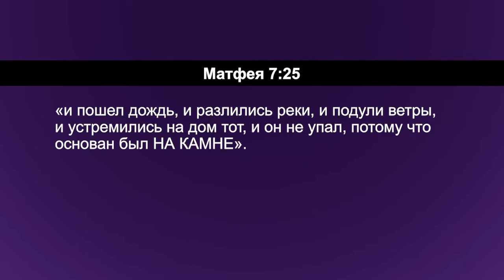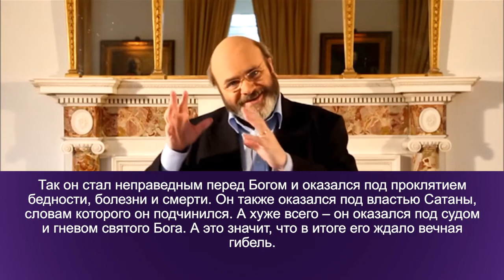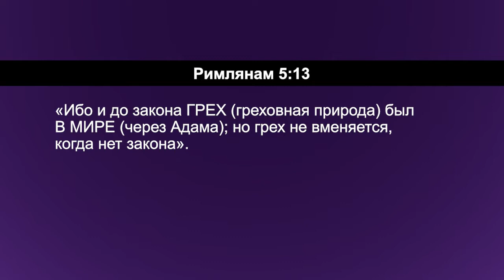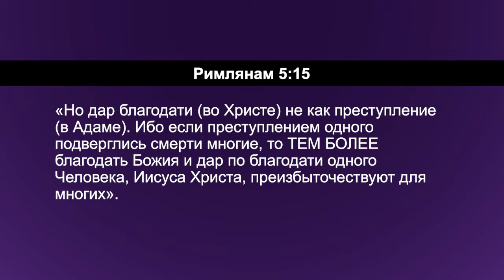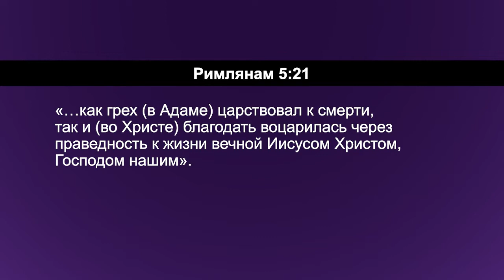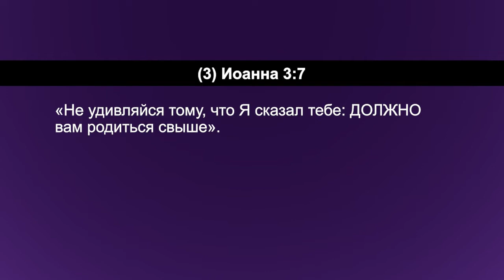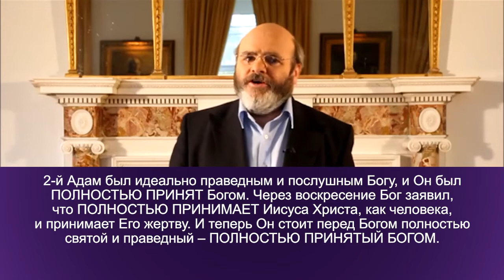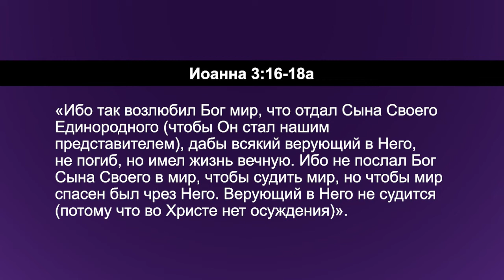ВО ХРИСТЕ. №1 «Углубляясь в Слово» (152)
В этом выпуске Дерек Уокер делится с вами важным посланием на тему «Во Христе». Это одна из самых важных фраз в Библии. А вы замечали, как часто она идет вместе с Божьими обетованиями?

Все благословения вечной жизни находятся во Христе. Они были приобретены ценой Его смерти и воскресения, и если мы во Христе, то все эти благословения уже наши. В своем послании пастор рассказывает о том, что значит быть «во Христе», и как мы туда попадаем.